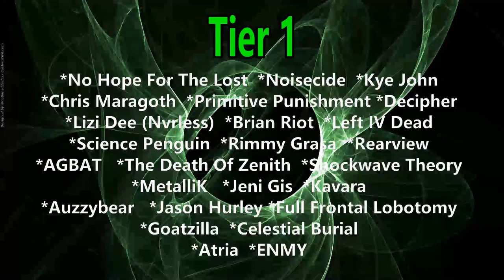Chasing Titans - Cabin Fever ( Reaction / Review )